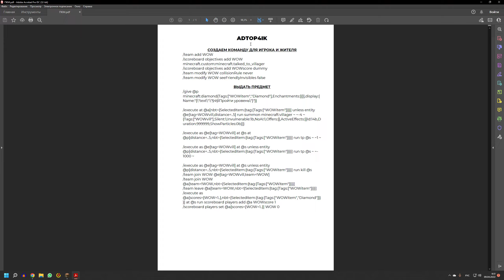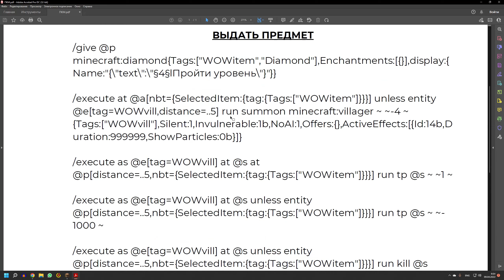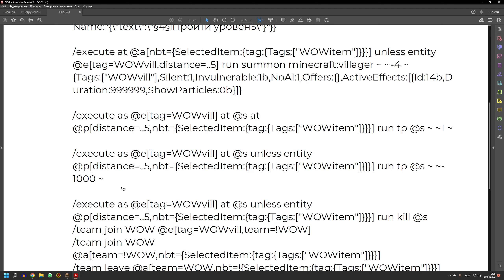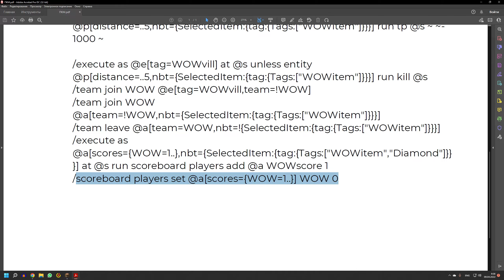ВЫПОЛНИТЬ КОМАНДУ ПО ПКМ ЛЮБЫМ ПРЕДМЕТОМ! МАЙНКРАФТ ГАЙД!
Привет, друг! Меня зовут ADTOP4IK, а тебя?
На этом канале ты найдешь множество различных видео по майнкрафту! А именно: выживание, различные мини-игры и прохождения карт! Мы играем на самых известных лицензионных серверах мира (Hypixel, CubeCraft, HiveMC, Cristalix). В каждом ролике мы paзыгpывaeм новую лицензию майнкрафт!